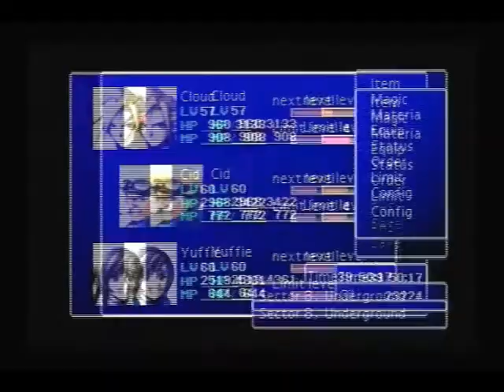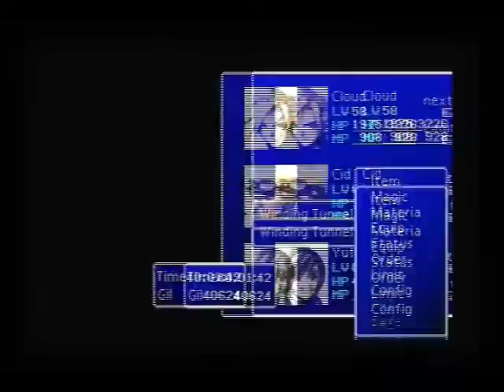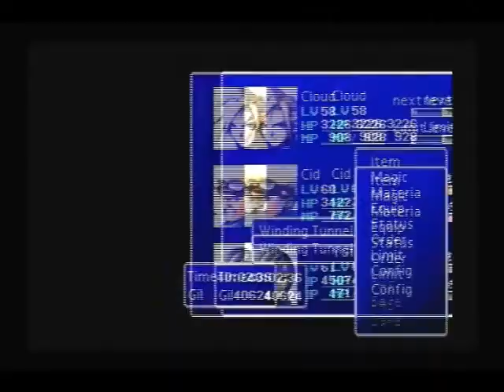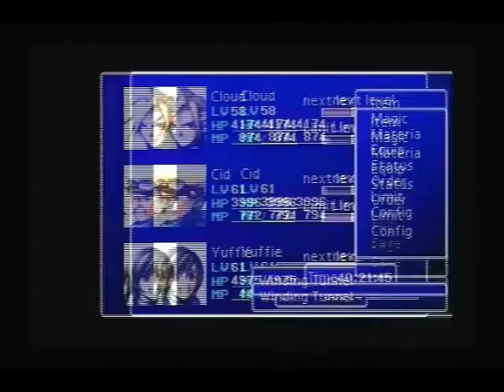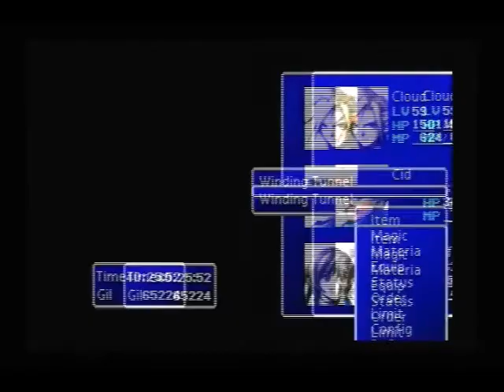lets replay final fantasy 7 act 2 seen 12 part 2: the W-turks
this episode we get the w-item materia and take on the turks one final time